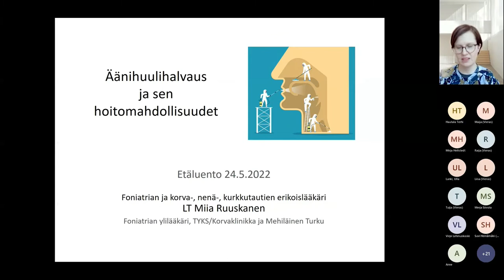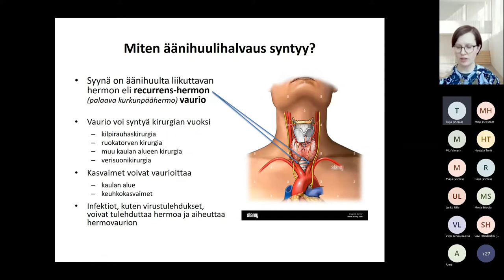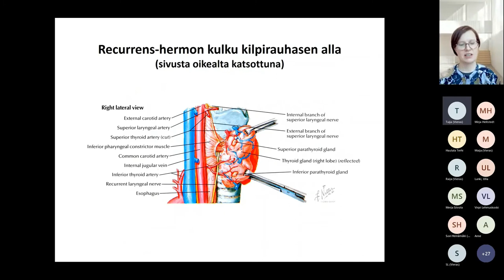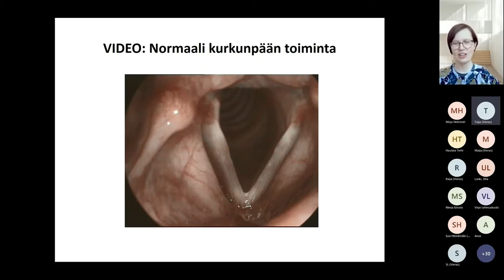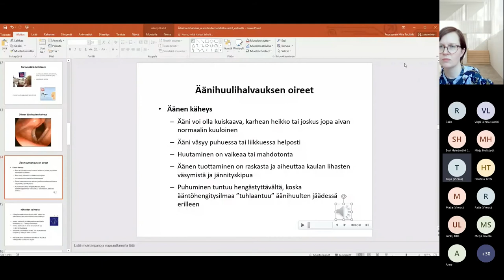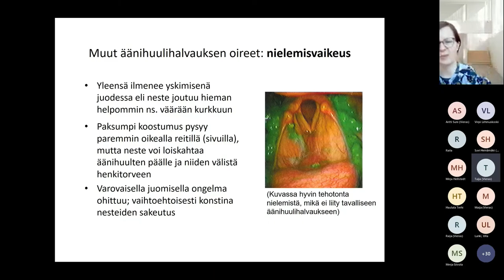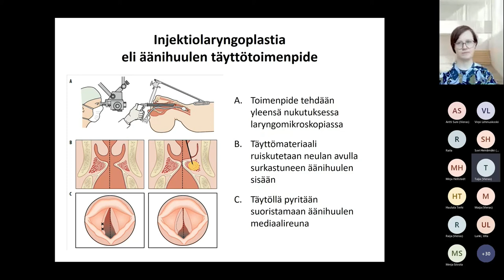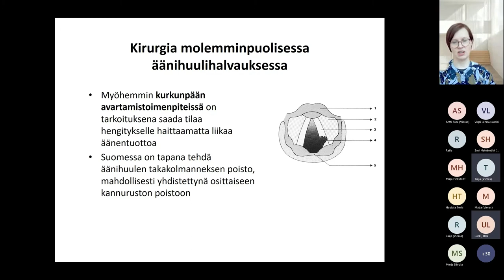Äänihuulihalvaus ja sen hoitomahdollisuudet / Tallenne etäluennosta 24.5.2022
Tällä tallenteella foniatrian ja korva-, nenä- ja kurkkutautien erikoislääkäri Miia Ruuskanen kertoo äänihuulihalvauksesta sekä sen hoitomahdollisuuksista.